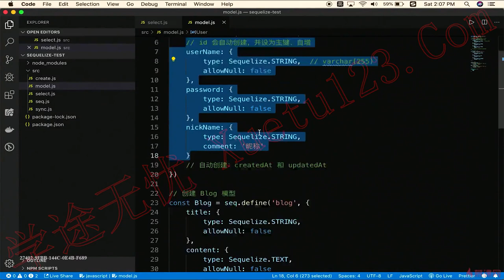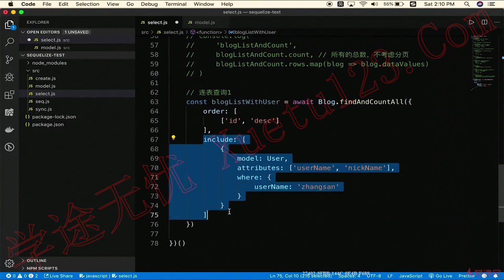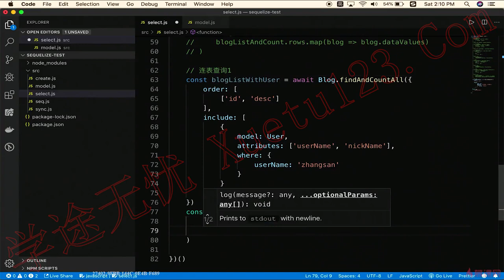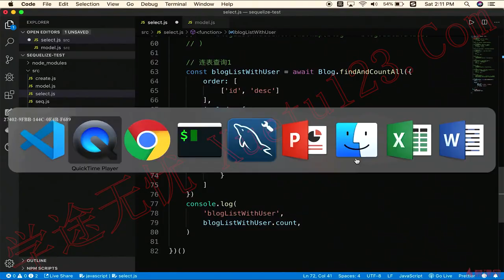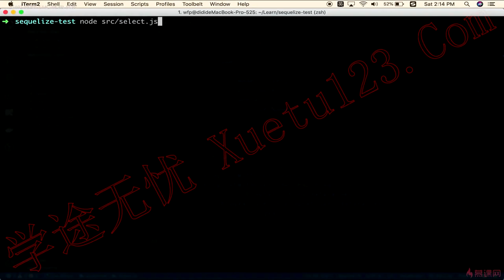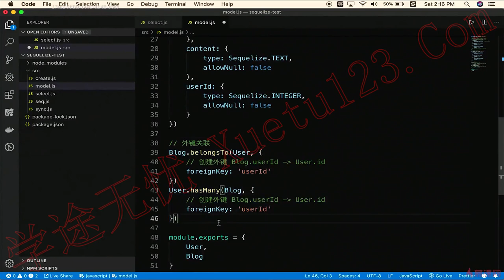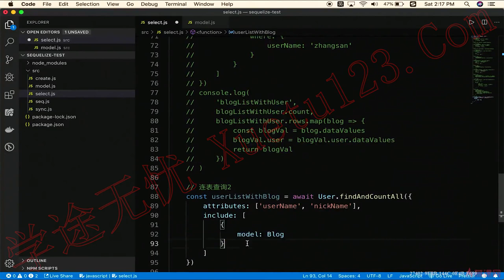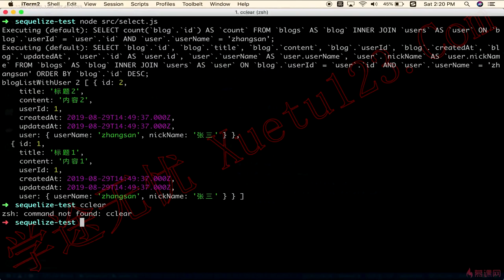2.17 介绍sequelize-连表查询｜技术选型和知识点介绍（上）｜Node.js-Koa2框架从零开发仿新浪微博项目实战